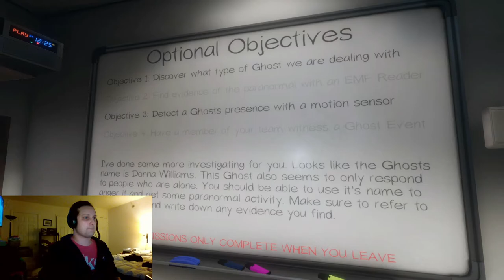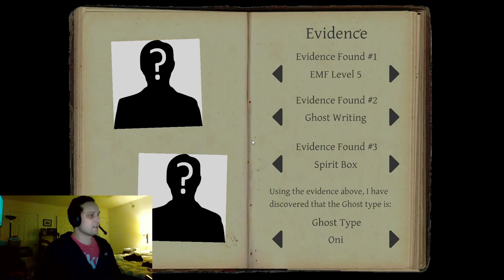Ghostly Scrubs: E3 - Donna "Harris" Williams - 3 Men In a Truck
The Unknown Scrubs send Stephen into the Farmhouse.